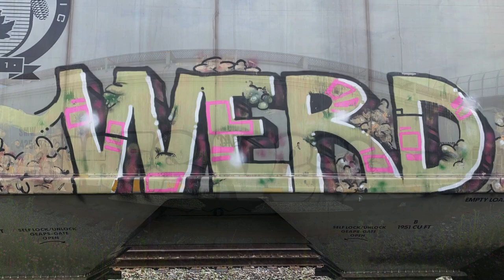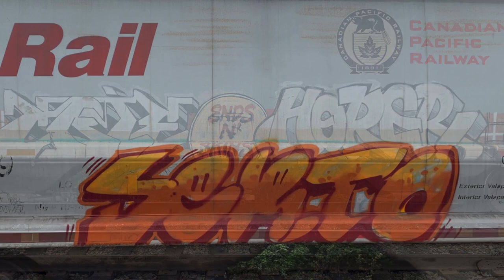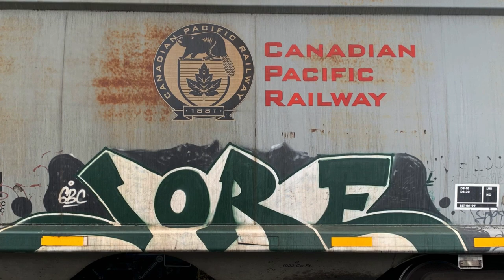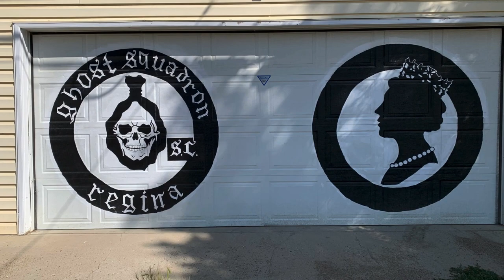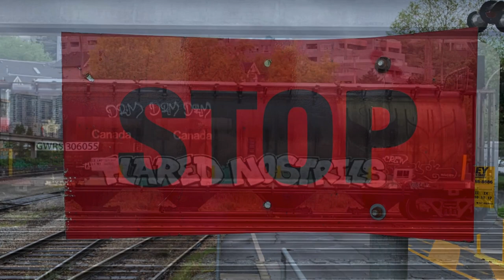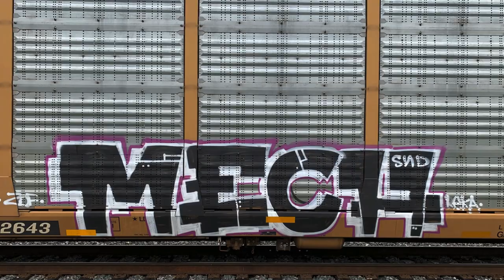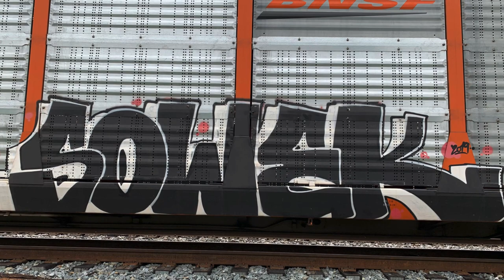Graffiti - Sins of The Father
Train Graffiti Van, BC
Wall Graffiti Regina, Sask.